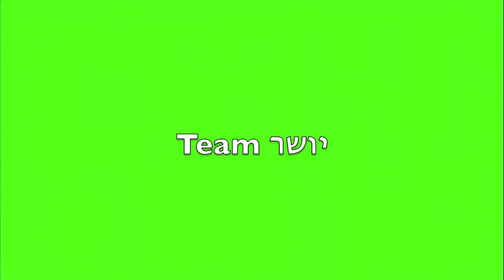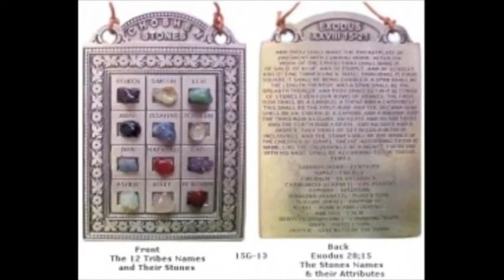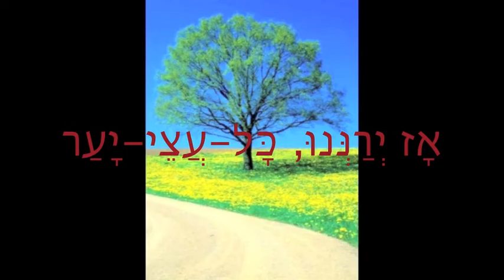Color War 2012 Green Team Banner Video Presentation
The Yeshivah of Flatbush Joel Braverman High School Color War 2012 focused on the theme of leadership. Each team represented a different trait that successful leaders share:
Green - Integrity/יושר - Earth
Red - Courage/אומץ - Fire
Yellow - Selfless/נדיבות - Wind
Blue - Faith/אֱמונה - Water